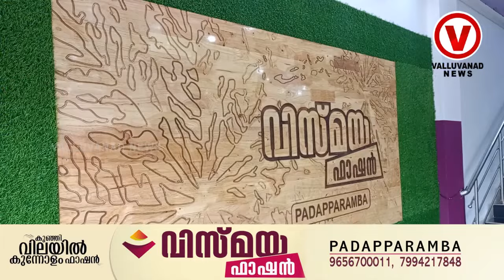വസ്ത്രവ്യാപാര രംഗത്ത് വർഷങ്ങളുടെ വിപണന പാരമ്പര്യമുള്ള വിസ്മയ ഫാഷൻ പടപ്പറമ്പിൽ പ്രവർത്തനമാരംഭിച്ചു